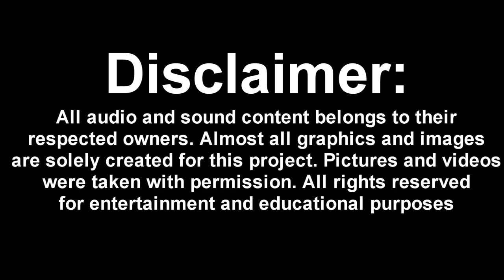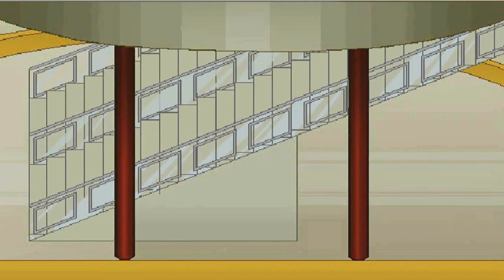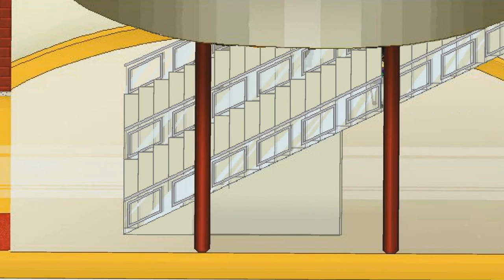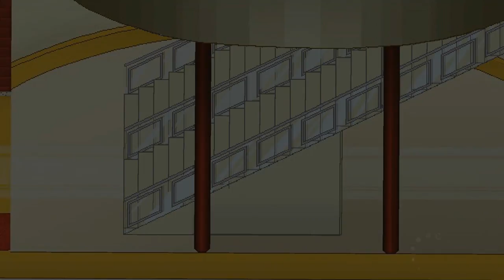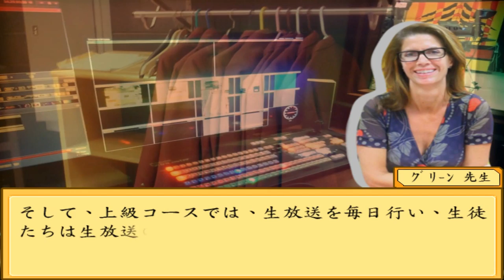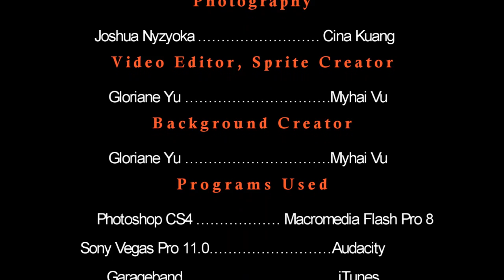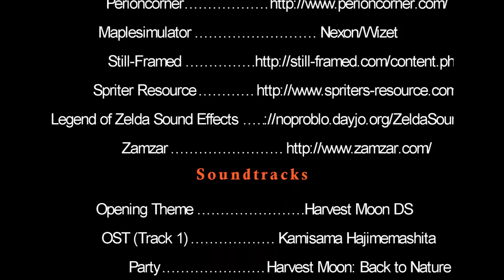Japanese Project: Paint Branch Highschool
10/5/13
This video was a project created for Japanese class offered by my high school.
It was created for incoming visiting students from Japan.

The idea/theme is to introduce the anonymous student (representing the visiting incoming Japanese students) to the departments of what this high school offers through a game concept world. The idea started off pretty vague and executing this project drained a lot of our time (and sleep!) But this video fortunately turned out well and the entire class in Japanese were fond of it with excitement xD.

Time limit to create this was only 1 month so it was a lot of work and labor with time management and working with group members. All the sprites and background were created by scratch and music and sfx were from games.

If it wasn't from other people outside of the group who volunteered to help out, this video would have never been this great and completed.  Thanks to all those helped and the moral support :)

Hopefully Sensei will forgive the minor issues. This video espeicially took a lot effort within the group's ability to do within 1 month.